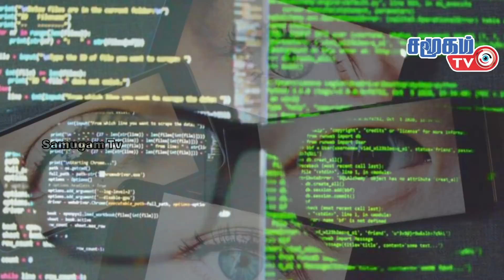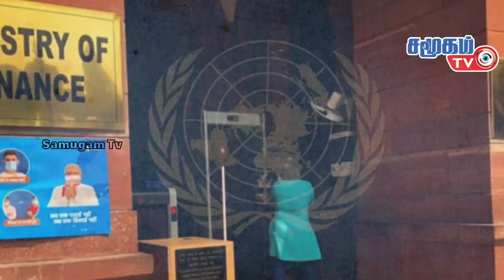Today World news In Tamil - 23-7-2021 || tamil world news today live || America India Latest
WHO warns about next COVID Wave
Indian Finance Ministry official ‪Rashmi Ranjan Das on the UN Tax Commission
China ‘condemns’ Pegasus spyware surveillance
US Announcement on Sri Lanka
Again Oil leaked in Sri Lanka Sea from Express Pearl Ship
Tokya Olympic Game Begins Today in Japan
India is the challenging place to do business
WHO planned to Reexamine the Origin of Corona